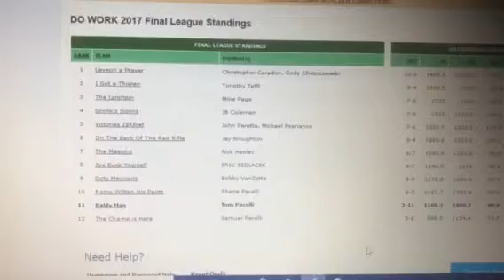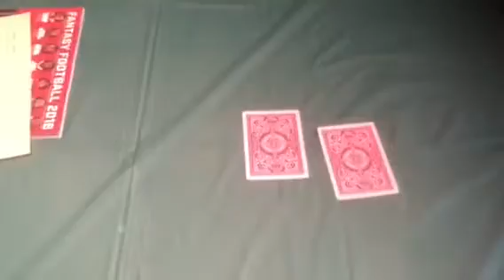Draft positions 2018